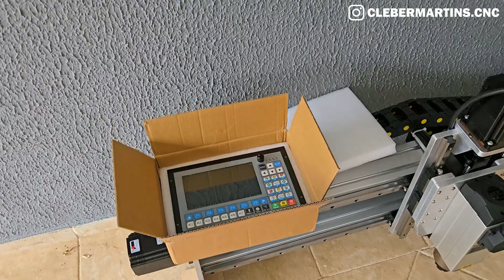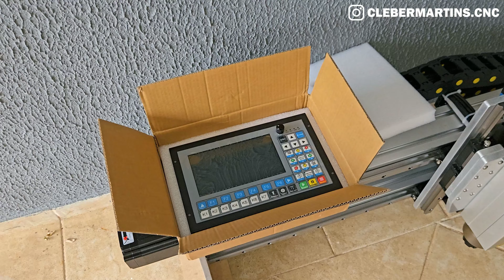Comecei errado e vou mudar, novos projetos do canal | CNC Router Caseira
Link da controladora DDCS EXPERT

Atenção: Apos a compra mande essa msg para o vendedor "Good morning, please send the invoice with a value of 120 to 130 dollars."

Para mais descontos diga que viu aqui no canal do Cleber Martins, eles tem uma tabela diferenciada.

Eu me chamo Cleber Martins e vou trazer pra você muita coisa legal sobre métodos de fabricação e curiosidades aqui da minha empresa, uma empresa especializada em acessórios de madeira para churrasco e tábuas de corte para bares, restaurantes e hambúrguerias.
Conheça o incrível muito das maquinas automáticas Router CNC, e veja muito de como nossos produtos são fabricados, além de dicas e tutoriais incríveis de como fazer e fabricar muita coisa legal.